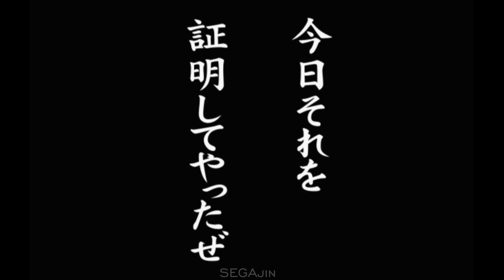Grappler Baki: Baki Saikyou Retsuden - Doppo Orochi ARCADE - Fighting Fury (PlayStation 2)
Grappler Baki: Baki Saikyou Retsuden (Fighting Fury)
Fecha de lanzamiento: 12 de octubre del 2000 (Japón)
Desarrollador: Tomy Corporation
Plataformas: PlayStation 2

Timeline vídeo Grappler Baki: Baki Saikyou Retsuden - Doppo Orochi ARCADE - Fighting Fury (PlayStation 2)

0:00 Doppo Orochi vs Kousho
0:56 Doppo Orochi vs Shibukawa
2:00 Doppo Orochi vs Kureha
2:56 Doppo Orochi vs Yashazaru Jr
4:01 Doppo Orochi vs Katsumi Orochi
5:14 Doppo Orochi vs Toba
6:26 Doppo Orochi vs Retsu
7:09 Doppo Orochi vs Hanayama
8:20 Doppo Orochi vs Jack Hanma
9:36 Doppo Orochi vs Yujiro Hanma

Vídeo capturado en NVIDIA y editado con Davinci Resolve 17

PC utilizado para editar:
Portátil Gigabyte AERO 15
GPU: Nvidia GeForce RTX 3060 GDDR6 6GB
CPU: Intel Core i7-11800H (2.3GHz~4.6GHz)
RAM: 16 GB DDR4-3200 MHz
SO: Windows 10 Pro

Configuración PCSX2 v1.7.0
General settings
Casilla de preajuste marcada
Barra al 3 equilibrado

Graphic Settings
Render: OpenGL
Deinterlacing (F5): Bob tff (use blend if shaking)
Texture Filtering: Bilinear (PS2)
(✓) Accurate Destination Alpha Test

Internal Resolution: 3x Native (1080p)
Anisotropic Filtering: 16x
Dithering (PgDn): Off
Mipmapping: Basic (Fast)
CRC Hack Level: Automatic (Default)
Blending Accuracy: Basic (Recommended)
Texture Preloading: Full (Hash Cache)

Hacks
(✓) Enable HW Hacks
Half Screen Fix: Automatic (Default)
Trilinear Filtering: None (Default)
Upscale Hacks
(✓)Align Sprite
Half-Pixel Offset: Off (Default)
Round Sprite: Off (Default)

Shader
(✓)Texture Filtering of Display
(✓)FXAA Shader
(✓)Enable Shade Boost

OSD
Visuals
Scale: 100
Lod Messages: None

Sistema
Game Settings
(✓)Activar Trucos
(✓)Activar parches para imagen panorámica